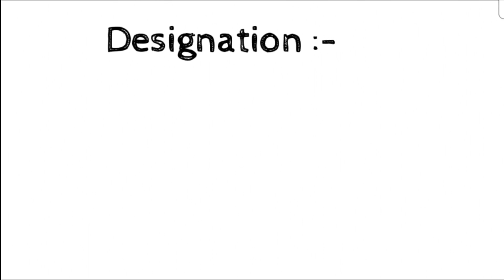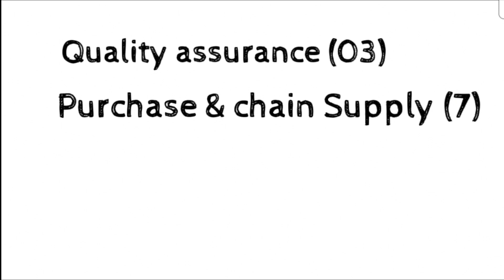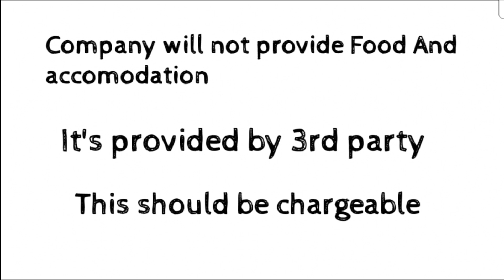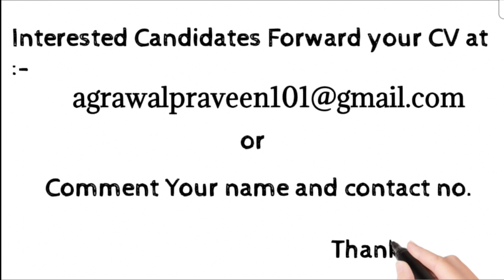Vacancy In Tata Motors || Odisha Job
Vacancy in Tata motors
Odisha Job
10th +2. +3. ITI, Diploma , Btech , MBA Can apply